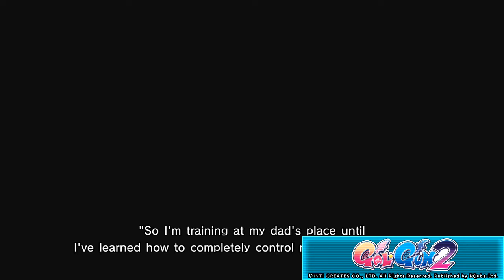Gal*Gun 2 - [52] Kurona Returns!